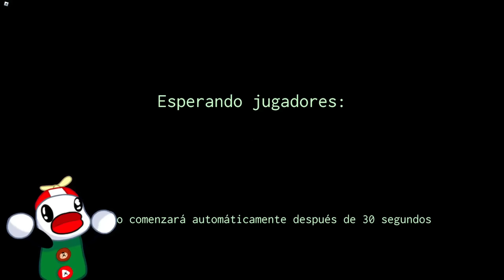HUGGY WUGGY REGRESA EN EL NUEVO POPPY PLAYTIME FOREVER / JUEGO COMPLETO